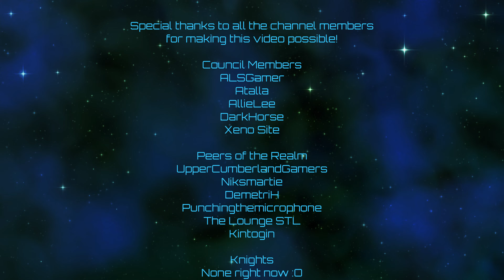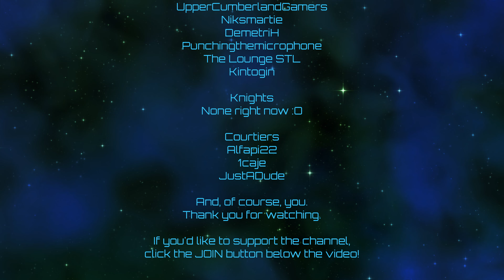Stellaris | Storm Chasers | Episode 05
Let's check out the new Stellaris DLC!